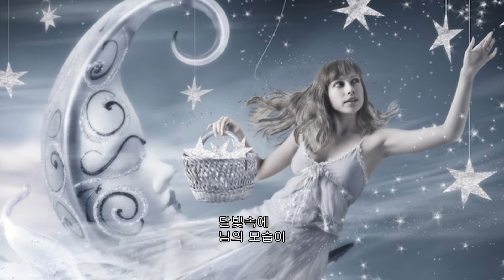마야미(摩野美) - 야미의 연가 1983